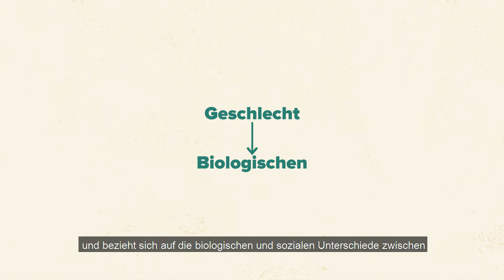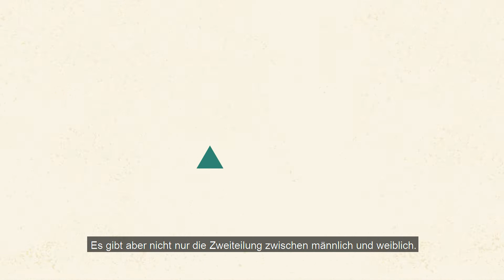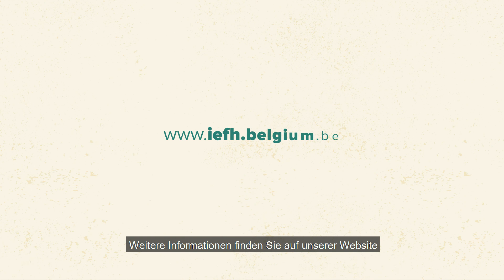Die Begriffe Geschlecht und Gender